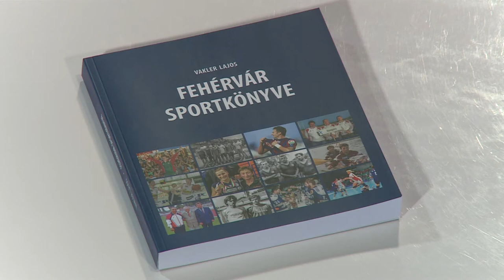210822 Fehérvári Beszélgetések Vakler Lajos